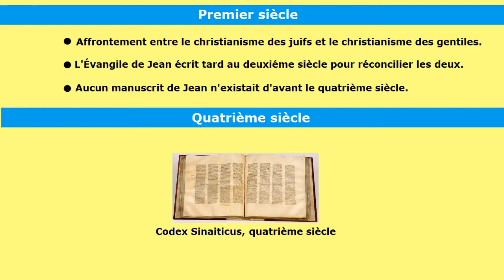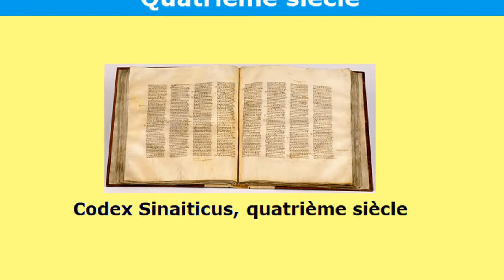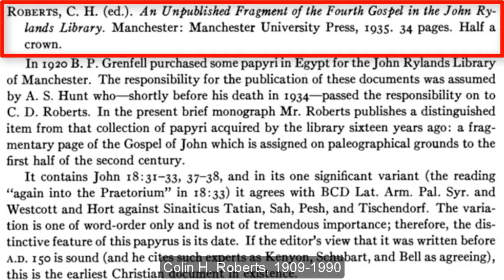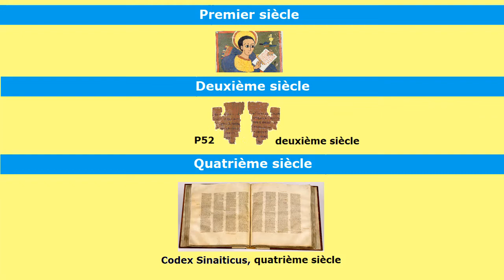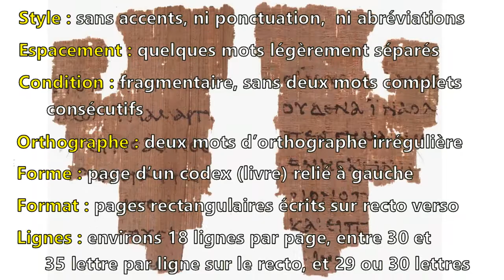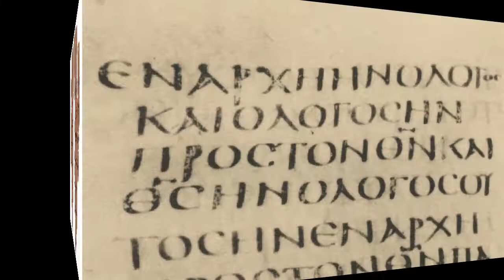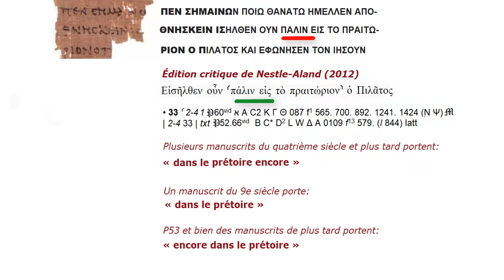Papyrus P52. Le plus vieux manuscrit de l’Évangile?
Le plus vieux manuscrit de l’Évangile?
Papyrus P52 du 2ième siècle
Implication relative à la date de l’Évangile de Jean

Les 18iéme et 19ième siècles s’avérèrent très productifs pour des hommes intelligents qui inventèrent de nombreux théories relatives aux origines des Évangiles du Nouveau Testament. Comment donc un morceaux de papier a-t-il pu abîmer cent ans d’érudition?

Le célèbre philosophe allemand, Georg Wilhelm Friedrich Hegel, a beaucoup influencé les savants de son époque. Hegel a vu l'histoire comme un travail de forces opposées, thèse-antithèse, qui interagissent et forment une troisième force, connue sous le nom de synthèse (Wikipédia).

Quoique Hegel n’utilise jamais ce syllogisme, des autres s’en servent dans leur analyse de l’histoire. Ferdinand Christian Baur (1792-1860), un théologien allemand, a raisonné que le christianisme des juifs était une thèse, le christianisme des gentils une antithèse, et leur synthèse le christianisme catholique enseigné dans l’Évangile de Jean.

Parce qu’il n’y avait pas de copies de l’Évangile de Jean d’avant le quatrième siècle, Baur a pu proposer que ce quatrième Évangile ait été rédigé ver l’an 170 par des théologiens que voulait concilier le parti juif de Saint Pierre avec le parti de Saint Paul.

Baur a publié sa théorie en 1844 dans le Theologishe Jahrbücher de l’Université de Tubingen. Puisque ni Jean ni d’autres témoins oculaires ni purent écrire le quatrième Évangile, celui-ci n’est ni fiable ni vêtu d’autorité. Cette théorie a prédominé parmi les érudits pendant les cent ans suivants.

En conséquent, des milliers de pasteurs et des millions de chrétiens ont abandonné leur foi.

En 1920, un papyrologiste nommé Bernard Grenfell acquiert en Égypte une masse de fragments en papyrus, y compris des matériels bibliques en plusieurs langues. En 1935, quelques 90 ans après que Baur publia sa théorie de la date de l’Évangile de Jean, Colin H. Roberts a publié une transcription et une traduction d’un des fragments conservés à la bibliothèque de l’Université de Manchester.

Collins a reconnu le texte du fragment comme une copie d’un passage de l’Évangile de Jean. Ensuite, il a envoyé des photographies du fragment à des paléographes qui ont trouvé son écriture similaire à celle des textes portants les dates des ans 94 et 127.